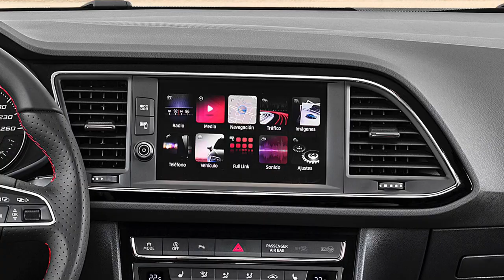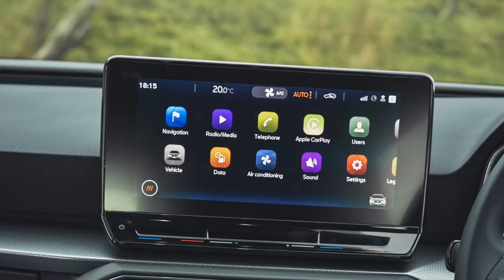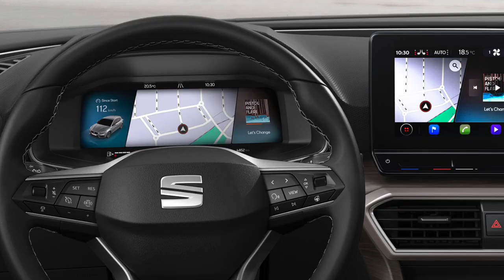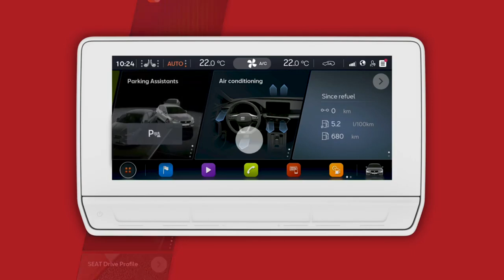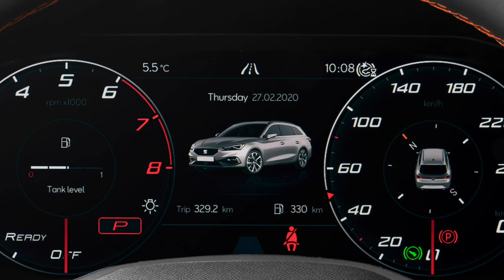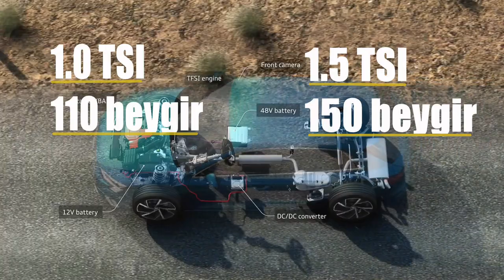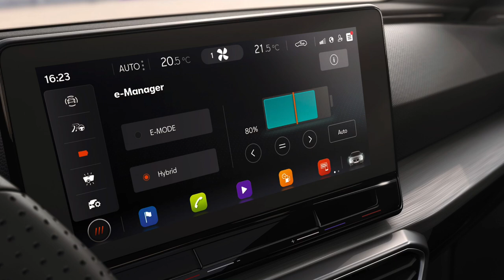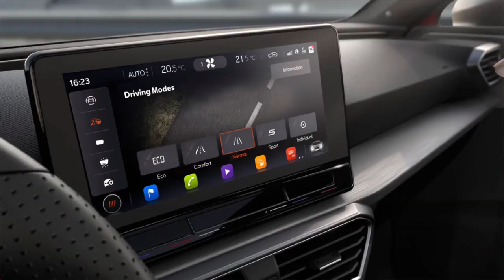2021 YENİ SEAT LEON - TÜM DETAYLAR! - 1.5 TSI ACT FR - GOLF’ün SALTANATI BİTER Mİ?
SEAT Leon yenilendi! Hem de öyle bir yenilendi ki hem baba tarafından kuzeni Golf’e hem de piyasadaki çoğu rakibine fark atacak kadar değişti, güçlendi!

1999 yılında, piyasaya ilk çıktığı günden bu yana SEAT markasının demirbaşı haline gelen Leon, 4. Nesli ile yollardaki yerini alıyor.

Baştan aşağıya yenilenen tasarımı, yenilenen motor seçenekleri ve teknolojilerinin yanında, üstün güvenlik ve sürücü yardımcı ekipmanları ile yeni SEAT Leon’a hayran kalacaksınız.
Yenilenen motor seçeneklerinin arasında 1.0 TSI benzinli ve 2.0 TDI dizel motorların yanı sıra, hafif hibrit eTSI ve hibrit motor teknolojisini dibine kadar yaşayacağınız plug-in hibrit motorlar bulunuyor.

Güvenlik ve sürücü yardımcı seçenekleri kısmında da, yarı otonom sürüş gerçekleştirme imkanı sunan Travel Assist özelliğinden tutun da, tahmine dayalı aktif şerit takibi sistemine kadar daha birçok özelliğin tamamı, tüm detayları ile SEAT Leon videomuzda!!

• 2021 YENİ HYUNDAI ELANTRA - N LINE - YENİ TOYOTA COROLLA - APEX VE COROLLA CROSS - YENİ 1.5 MOTOR

• 2021 YENİ RENAULT MEGANE SEDAN - YENİ FİAT EGEA AİLESİ VE EGEA CROSS - 1.0 GSE T3 - 1.0 TCe